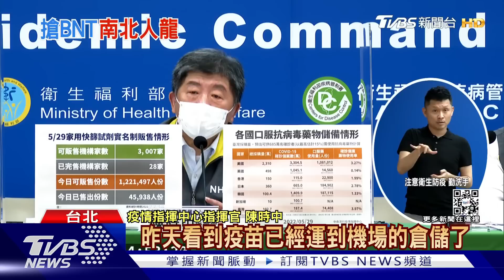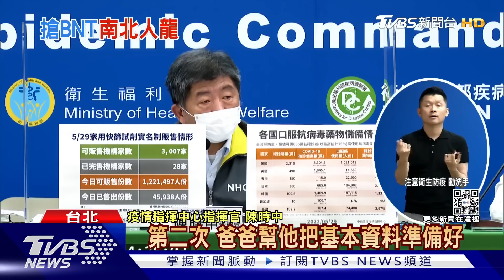凌晨搶打疫苗! 家長崩潰 陳時中:設大型接種站｜TVBS新聞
很多家長現在為了幫兒童預約打疫苗，凌晨到診所排隊，指揮中心今天說支持開大型接種站，也會呼籲地方調配疫苗數量，強調6/3還有33萬劑會到貨，還沒打的兒童一定都打得到，但學校停課接種時間恐怕延後，專家呼籲保護力需要2週，施打日期得加快。